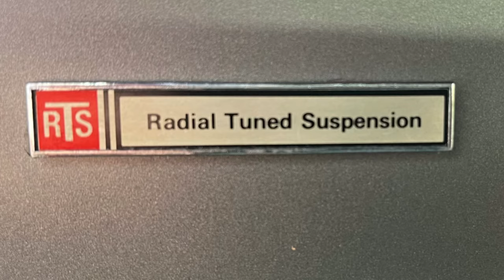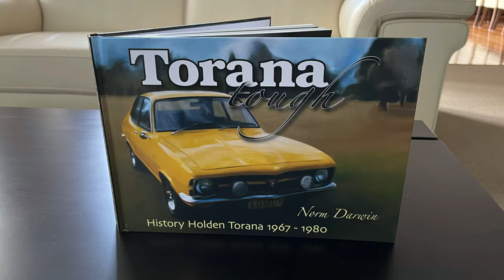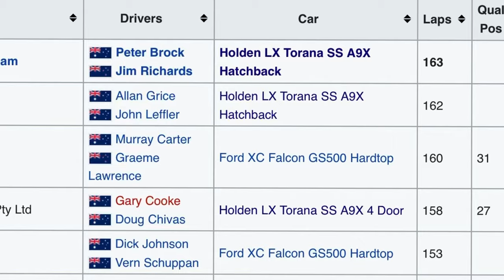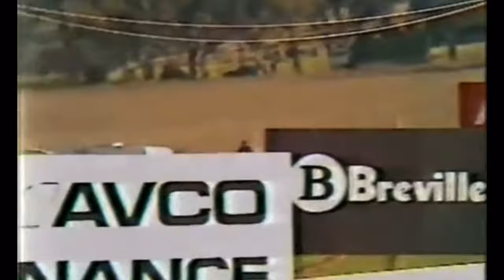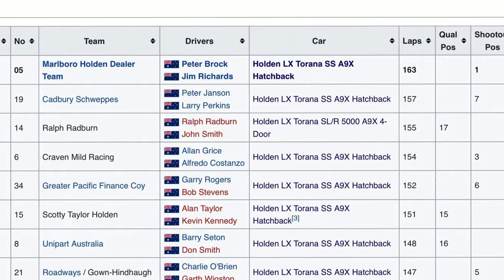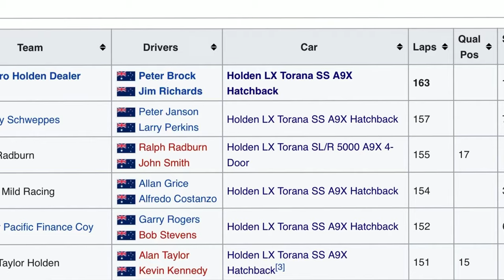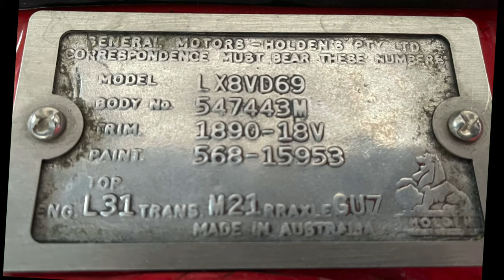Torana LX SLR5000 A9X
Celebrating the mighty LX Torana built between 1976 and 1980. Featuring the famous SLR 5000 and the race proven A9X. This video showcases my 1976 LX Torana SLR 5000 A9X tribute car. Also features the 1978 and 1979 Bathurst races and the 4 door A9X driven by Ralph Radburn and John Smith.

Credits
Australian Touring Cars
Australian Muscle Cars
Wikipedia
Torana Tough - Norm Darwin
Ivan Slavich